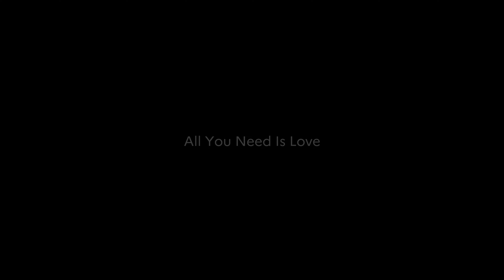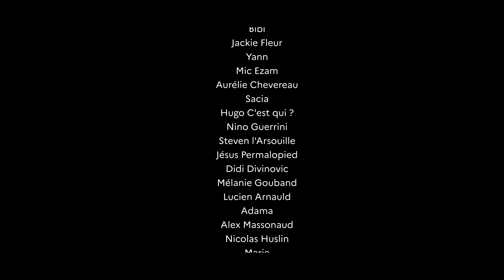Réalisation Clip Vidéo - Smectal | Noche En Blanco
Belle expérience que ce tournage sur deux jours !
Gros travail du groupe et de leur entourage sur les décors, costumes et la mise en scène :)